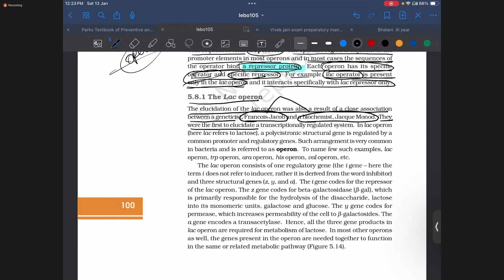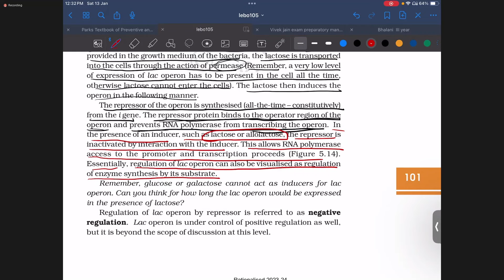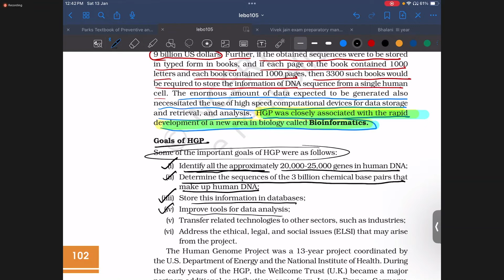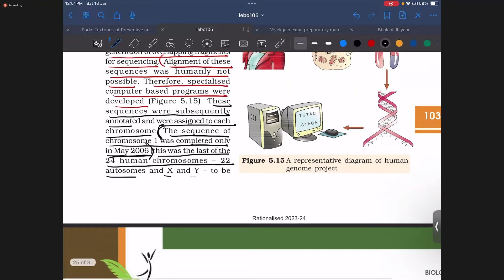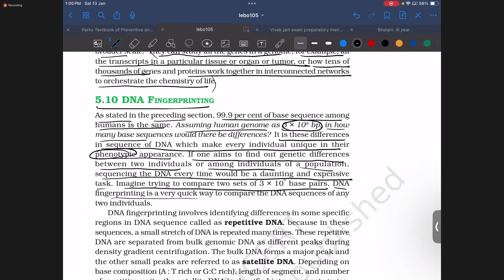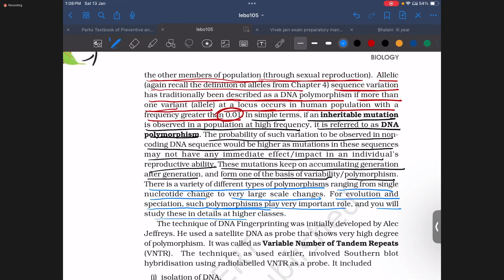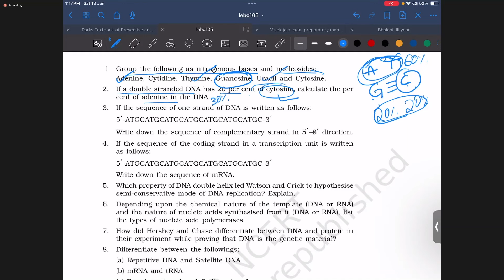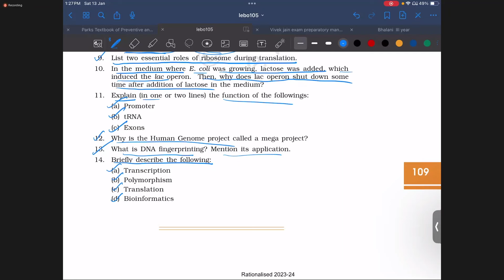2024 01 13 12 22 30 Nitin Readdy NCERT Solution TE Biology XII Molecular Basis of Inheritance